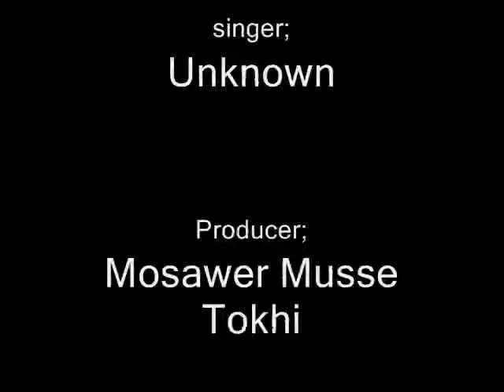Welcome to the club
i've got this new user and all my videos will from now on start with my producing logo...